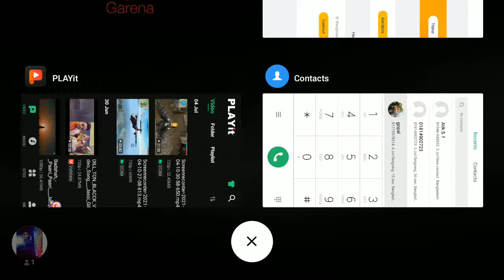guys come to my strem ff new video